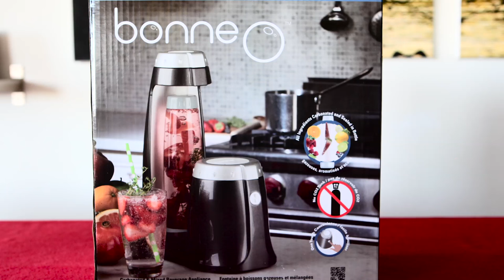Vegan Chef Leslie Durso shares her favorite eco-friendly products for a healthy lifestyle!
This weeks Fab 5 Friday products are pretty fabulous! If you thinks so too, here are the links to find them: